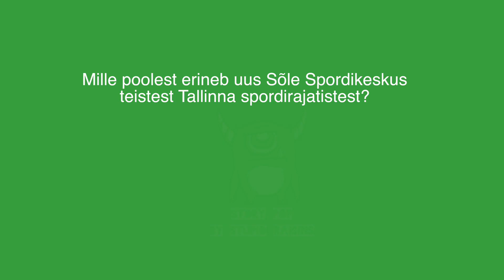Taavi Aas - Uus Sõle spordikeskus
Põhja-Tallinnas avati pidulikult multifunktsionaalne Sõle spordikeskus (Sõle 40a).
Uue spordikeskusega paranevad sportimis- ja vaba aja võimalused eeskätt Põhja-Tallinna elanikele, kuid arvestades spordikeskuse head asukohta, siis pakub uus ja kaasaegne spordikeskus kindlasti suurepärast võimalust sportimiseks kõigile linlastele.
Spordikeskuses on nii pallimängude saal, vehklemissaal, ujula, võitluskunstide saal kui ka jõusaal. Väljakute mõõtmed on sellised, et mängida saab kõiki populaarseid pallimänge, eeskätt korvpalli ja võrkpalli, aga ka saalihokit. Tähtsateks võistlusteks saab väljaku äärde paigutada ka 133 kohaga tribüüni. Avatavas spordikeskuses saavad eraldi saali vehklejad, kus on üheksa spetsiaalkattega rada.
Keskuse ujulas on kaheksa 25-meetrist rada ja pealtvaatajatele 200 kohaga tribüün. Ujula juurde kuulub suur lastebassein, mis sobib hästi ujumise õpetamiseks ja lasteaedade ujumistundideks. Koolide ujumistundidele mõeldes on bassein varustatud ka spetsiaalsete ääretorudega.
Judo ja maadluse saal kaetakse spetsiaalsete mattidega. Kolmandal korrusel on eraldi saal taekwondo ja võitluskunstide jaoks.